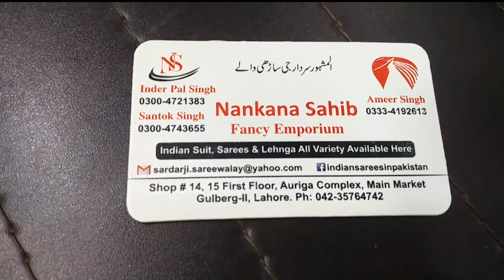Indian Sari Collection ||Shoaib Manager